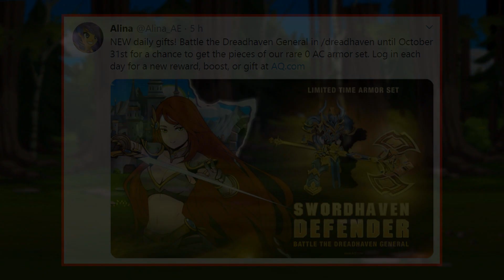=AQW= SWORDHAVEN DEFENDER SET (NEW DAILY GIFT) - TAGGED AC - TAGGED AC | AQWorlds 2020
‹ AQWWiki ›
• Dreadhaven General (Monster):

‹ Tweet ›
• NEW daily gift!:

‹ Join's ›
• /Join DreadHaven